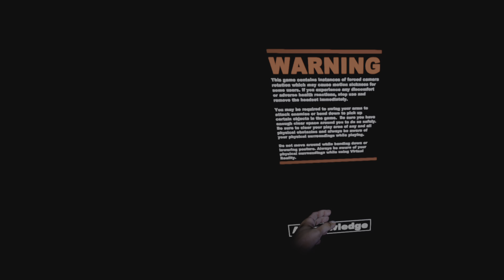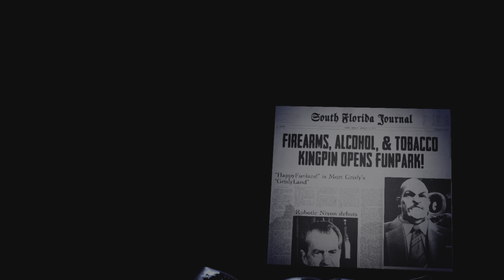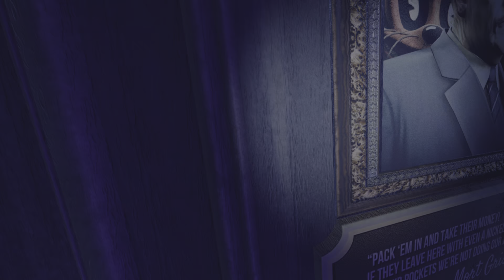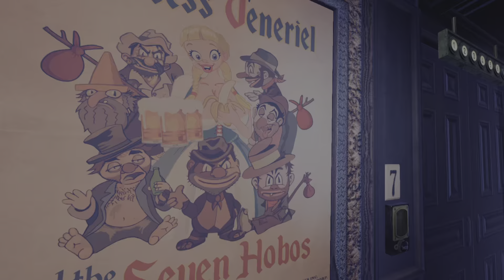HappyFunland Part 1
First part Stage one